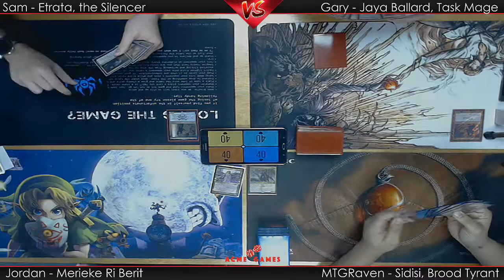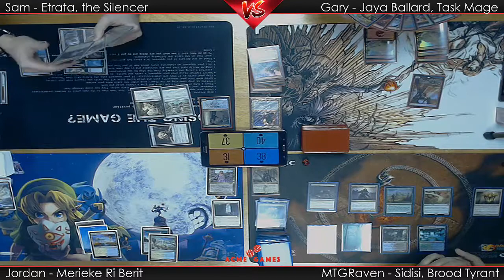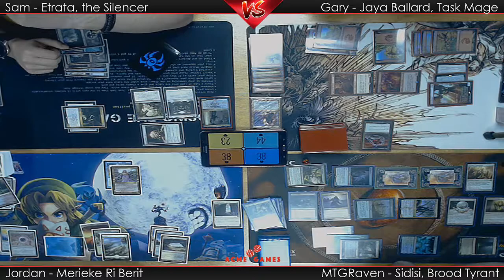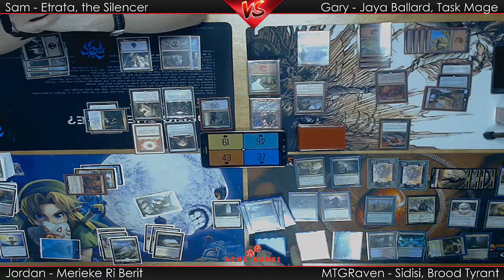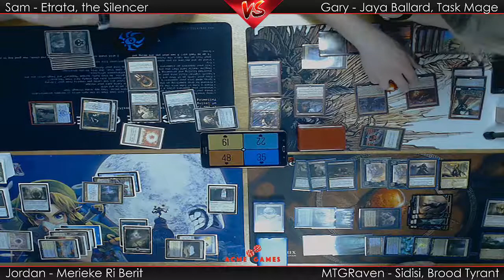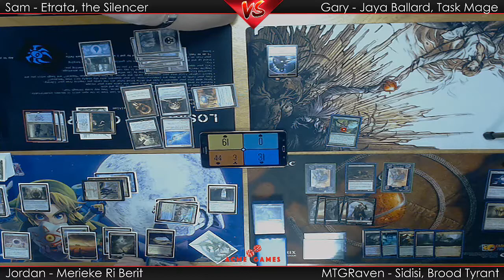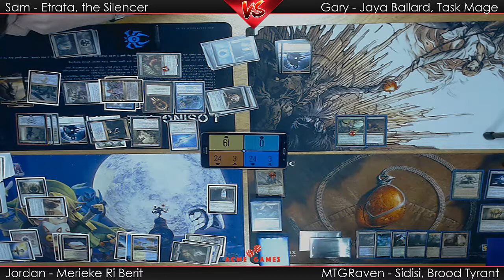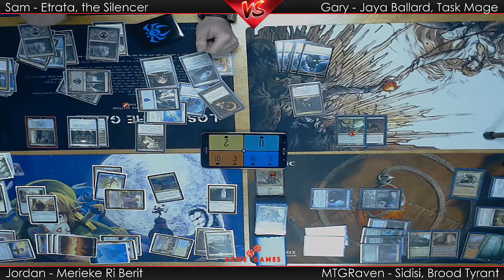Etrata vs Jaya vs Merieke vs Sidisi (Commander) 19/11/2018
Commanders in this video:
Etrata, the Silencer
Jaya Ballard, Task Mage
Merieke Ri Berit
Sidisi, Brood Tyrant

Filmed during Monday Night Magic at Acme Games in Llandudno, North Wales.